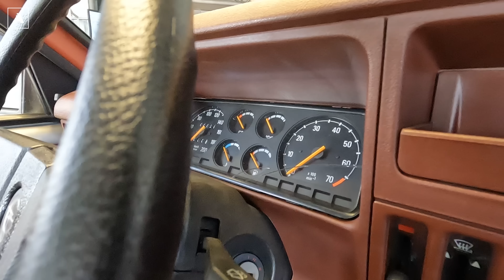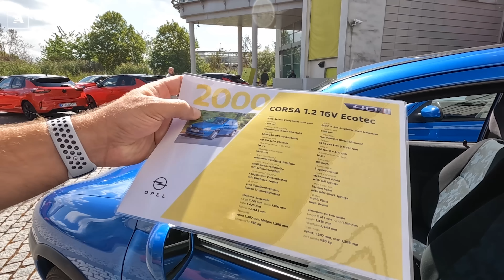40 anni di OPEL CORSA | Dal 1982 piccole grandi EMOZIONI. E quella GSi poi...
L'evento di lancio della nuova Opel Corsa 40 Years è stata un'occasione perfetta per tornare a parlare di piccole grandi emozioni firmate dalla Casa di Russelsheim. Sì perché quella piccola utilitaria che è stata venduta in quasi 15 milioni di esemplari nel corso di sei diverse generazioni, ha rappresentato un simbolo di libertà in grado di allargare gli orizzonti della vita delle persone ed in qualche modo è entrata a far parte di quelle vite con storie da raccontare che in alcuni casi l'hanno vista protagonista diretta o indiretta. Ognuno di noi nella propria vita ha avuto una zia, una fidanzata, un amico o un parente con una Opel Corsa e certamente su quella Corsa ognuno di noi ha una storia da raccontare. Ecco perché questa piccola grande utilitaria, oggi quarant'enne, è un oggetto di cui parlare e rappresenta un manifesto di tecnologia a portata di tutti che la Casa "tedesca" è sempre riuscito a portare avanti anche nei momenti più bui.

Venduta sui vari mercati mondiali tramite aziende del gruppo General Motors è conosciuta anche come Vauxhall Corsa e Vauxhall Nova (solo versione A) sul mercato britannico, Chevrolet Corsa in America latina, Holden Barina in Australia (versione B e C) e Opel Vita in Giappone (a causa dell'omonimia con un modello della Toyota). La Corsa A va dal 1982 al 1993: è stata la più longeva ed è quella che ha portato in concessionaria concetti di compattezza sconosciuti alla Kadett ed una costruzione molto moderna visto che per questioni di sicurezza e di spazio i tecnici Opel avevano pensato per lei già dal debutto una piattaforma super moderna con installazione trasversale anteriore dei motori. Una soluzione che poi corsa si è portata dietro anche nella Corsa B (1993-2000) nella Corsa C (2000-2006) nella Corsa D (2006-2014) nella Corsa E (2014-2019) e nella Corsa F che è in produzione dal 2019 ed oggi viene proposta anche nella nuova variante 40 Years con le due motorizzazioni di punta: 1.2 Turbo da 130 CV ed elettrica con batteria da 50 kWh e 353 km di autonomia.

Tutte le versioni sono state chiaramente influenzate dall'ingegneria General Motors a parte l'ultima generazione che nasce dopo la cessione del marchio al Gruppo PSA: si utilizza oggi la piattaforma CMP, la stessa di Peugeot 208, ma le collaborazioni con quella che oggi è il Gruppo Stellantis erano nate molto prima: Corsa D e Corsa E, infatti, condividevano con Fiat la piattaforma FGA Small e molte soluzioni tecniche tra cui alcuni motori sviluppati in stretta collaborazione, anche a Torino.

Quello della Corsa è stato un mito non solo in Germania ma anche in Italia: oltre alle versioni GSi, che hanno segnato l'epoca delle piccole bombe assieme alle varie Renault 5 Turbo ed Uno Turbo, in Italia la Corsa è entrata nella "leggenda" anche grazie ad un curioso posizionamento nella serie TV "I ragazzi della 3C" che vedevano l'eterno bocciato Chicco Lazzaretti girare per le vie di Roma proprio con una Opel Corsa, poi sostituita da una Kadett Cabrio all'ennesima bocciatura. Una partnership, quella tra la produzione della serie e la Opel, molto stretta visto che anche la Polizia girava a bordo di una Opel Ascona...

Nel corso di questa "veloce" ricostruzione del mondo Opel Corsa non potevamo certamente lasciarci sfuggire l'occasione di provare una Corsa GSi del 1989: emozione pura, come si può notare nelle sensazioni che Emiliano Perucca Orfei è riuscito a portare a casa nella prova su strada che vi proponiamo a fine video.